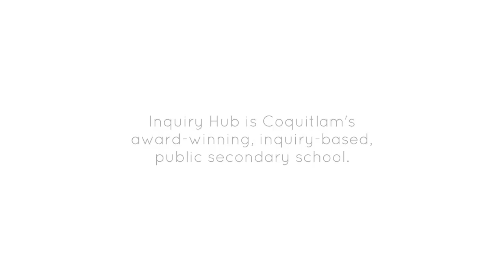What are Inquiries?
What are Inquiry Projects and what is Dream Create Learn time at Inquiry Hub Secondary in Coquitlam?